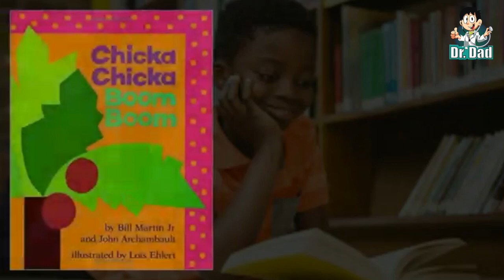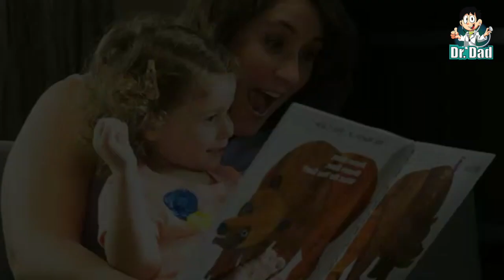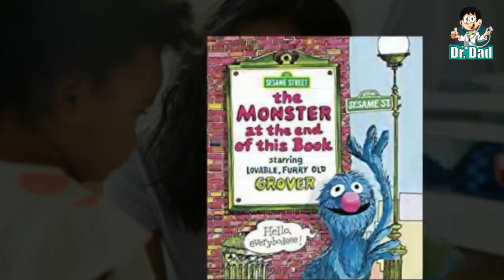The 10 Best Books for Toddlers of 2021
Cozying up next to your toddler to read them a book or two every day isn’t just good for your relationship, but the American Academy of Pediatrics (AAP) says it’s also good for their language, cognitive, and social-emotional development. In fact, the AAP believes the more frequently kids are read to, the better, so it’s a good idea to have a home library of books for you and your tot to read together. If you’re not sure what to add, here are some of our favorite toddler books.

Chicka Chicka Boom Boom by Bill Martin Jr.
Old MacDonald’s Farm by Melissa & Doug
Never Feed a Yeti Spaghetti by Make Believe Ideas Ltd.
Press Here by Herve Tullet
Good Night, Little Blue Truck by Alice Schertle
Mix It Up by Herve Tullet
In My Heart A Book Of Feelings by Jo Witek
Dinosaur Dance! by Sandra Boynton
Goodnight Moon by Margaret Wise Brown
The Monster at the End of This Book by Jon Stone
Peek-A-Who? by Nina Laden